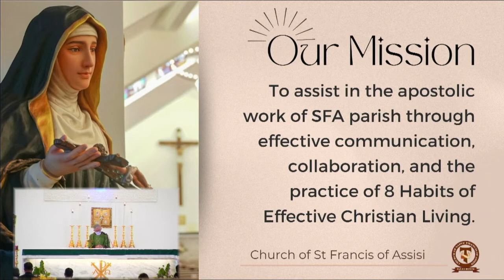3rd July 2022 - 𝐏𝐚𝐫𝐢𝐬𝐡 𝐂𝐨𝐨𝐫𝐝𝐢𝐧𝐚𝐭𝐢𝐧𝐠 𝐂𝐨𝐮𝐧𝐜𝐢𝐥 (𝐏𝐂𝐂) 𝘊𝘰𝘮𝘮𝘪𝘴𝘴𝘪𝘰𝘯𝘪𝘯𝘨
𝐏𝐚𝐫𝐢𝐬𝐡 𝐂𝐨𝐨𝐫𝐝𝐢𝐧𝐚𝐭𝐢𝐧𝐠 𝐂𝐨𝐮𝐧𝐜𝐢𝐥 (𝐏𝐂𝐂)
𝘙𝘪𝘵𝘦 𝘰𝘧 𝘊𝘰𝘮𝘮𝘪𝘴𝘴𝘪𝘰𝘯𝘪𝘯𝘨 @ 3 𝘑𝘶𝘭𝘺 2022

PCC is the implementation arm of the parish, made up of the leaders and assistant leaders of various Commissions. It has to see that the 3 language apostolate groups, the BECs and all the ministries are working together to achieve the common vision and mission of the parish. The renewal and growth of our parish will depend on the effectiveness of PCC.

We pray that our Lord will continue to bless SFA Church and all who are called to serve in His vineyard. May He grant our PCC members with the strength and will to work as One Body of Christ, bringing honour and glory to Him through their loving service.